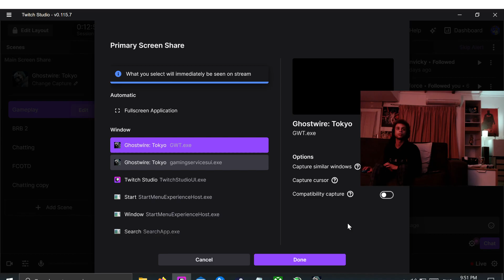GhostWire Toyko - First Time Cookery